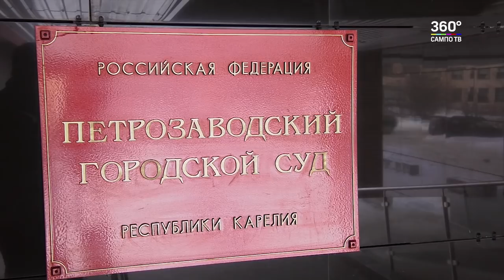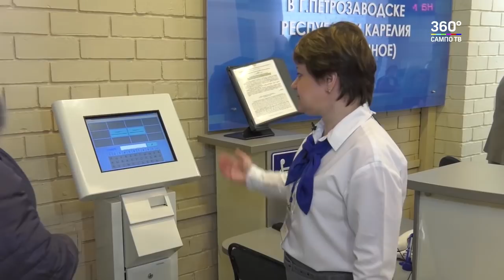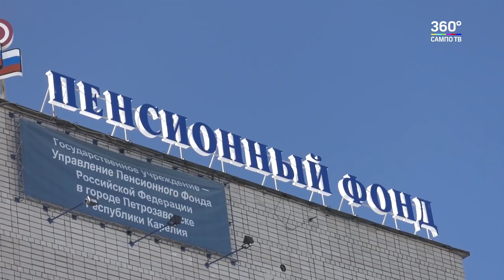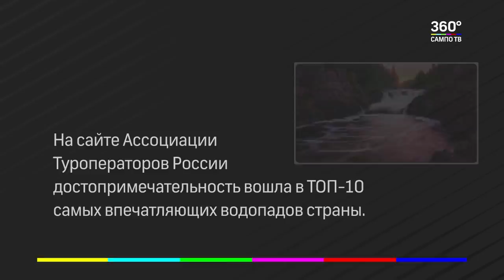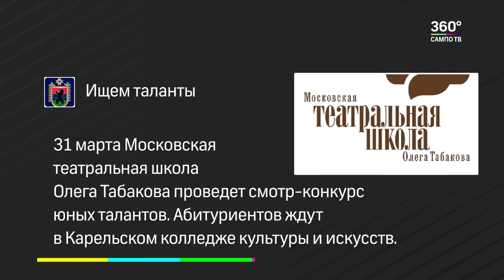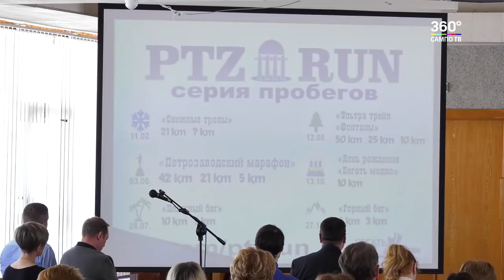Новости Карелии 27.03.2018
Петрозаводск и вся Карелия скорбят вместе с родственниками и близкими погибших в Кемерово.

Массовую проверку торговых центров на предмет соблюдения требований пожарной безопасности проведут на этой неделе.

Петрозаводский городской суд начал рассмотрение дела о гибели детей на Сямозере.

Ремонт дворов по проекту «Комфортная среда» могут начать в ближайшее время.

В управлении Пенсионного фонда рассказали как пользоваться информационными технологиями.

Спорт в тренде. В мэрии подвели итоги самых заметных спортивных мероприятий этой зимы.